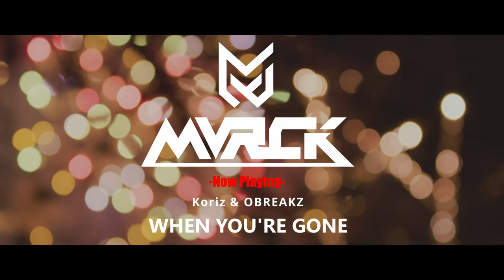🔥 Epic Big Room Mix | May 2023 | Sick Drops 🔥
Best of Big Room House and Electro House! | May 2023

Tracklist:
00:00 Intro
00:48 W&W x Sandro Silva x MC Ambush - Shake The Building
03:44 MATTN & Klaas - Logical Song (Dimitri Vegas & Like Mike Remix)
07:03 Flash Finger & KILL 5SQUAD - I'm So Amazing
09:48 Shakira - Waka Waka (R.G Festival Mix)
11:33 Blisstek - Unity
14:37 Sandro Silva x Graham Bell - Raveolution
18:15 Lister - In Too Deep
21:39 MTRX - NOVA
24:20 Hardwell & Olly James - Seduction
27:39 Hardwell & Maddix feat. Luciana - ACID
31:05 3 Are Legend x Blasterjaxx - Nasty
33:52 NWYR vs Armin van Buuren & Garibay feat. Olaf Blackwood - Wormhole vs. I Need You (Armin van Buuren Mashup)
37:22 D4ZX X S1EKO - Ashes
39:55 David White & Drifter5 - Burn It Up
43:00 Costelo - Anubis
47:19 Jaxx & Vega x KEVU - Timeless
50:09 W&W - Rave Culture
53:19 CROWD3RKZ & Zomaela - Night & Day
57:15 AvAlanche & DJ GUY - Beloved
1:00:46 Koriz & OBREAKZ - When You're Gone